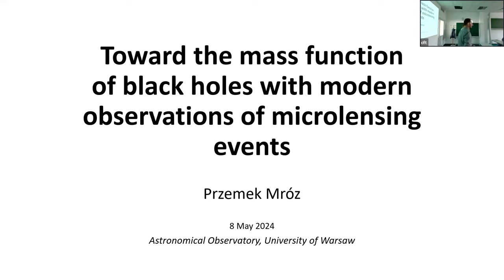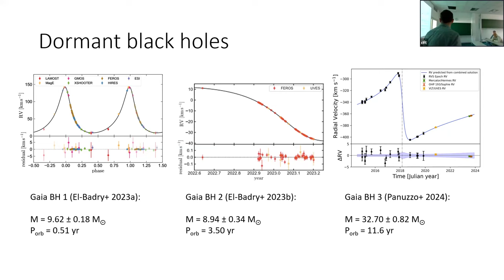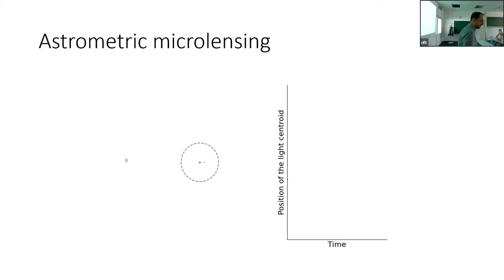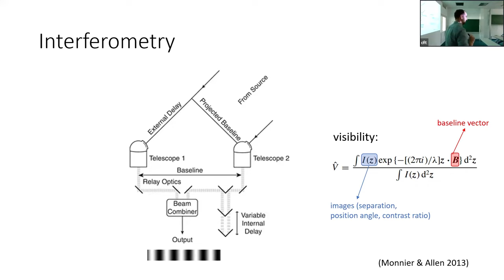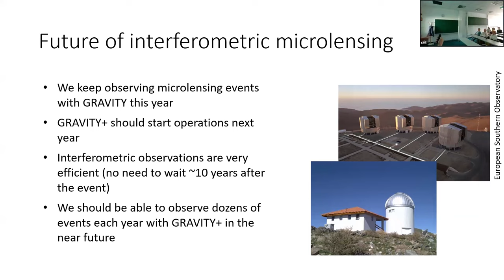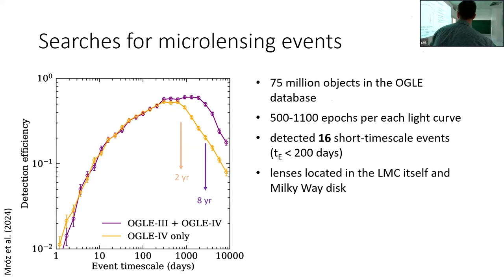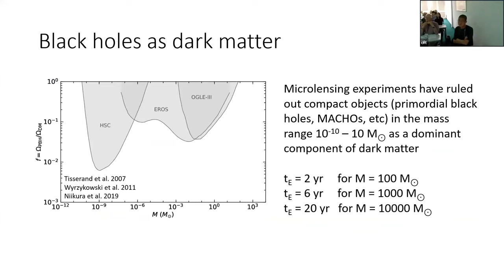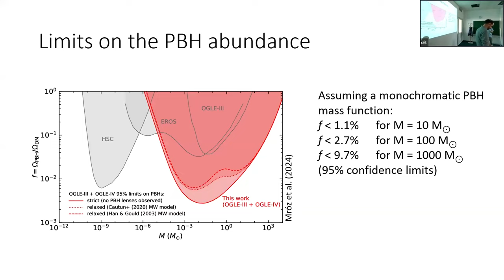Dr P. Mróz: Toward the mass function of black holes with modern observations of microlensing events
Dr Przemysław Mróz (Astronomical Observatory, University of Warsaw).
Toward the mass function of black holes with modern observations of microlensing events.

Gravitational-wave detectors - LIGO, Virgo, and KAGRA - have revealed a population of massive black holes whose origin is still a subject of vigorous debate. Understanding the population of black holes in the Milky Way is, therefore, key to understanding and putting into the astrophysical context the LIGO/Virgo/KAGRA discoveries.

Gravitational microlensing remains the only viable technique that enables us to detect and directly measure masses of isolated stellar remnants, especially neutron stars and black holes. In this talk, I will present the recent advancements in the field of gravitational microlensing, which have led to the discovery of the first isolated stellar-mass black hole in the Milky Way and which will pave the way for future similar discoveries. I will present how astrometric and interferometric observations of gravitational microlensing events allow us to detect and characterize isolated neutron stars and black holes. Finally, I will discuss whether black holes of different sizes can make up dark matter.